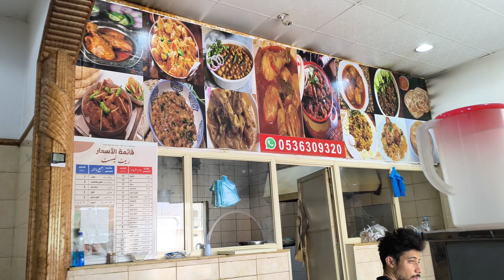جمعہ کا دن سعودی عرب میں👍 کیسا گزرا دیکھیں the case block mein 💯